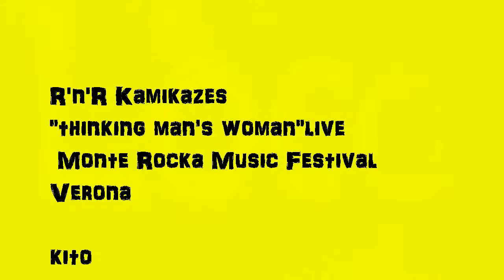thinking man's woman.mp4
Live RockaFestival e una parte al MaverickFestival di Crotone. Tour ToraToraTora 2011

The rock'n'roll Kamikazes

ANDY MCFARLANE - Guitar and vocals
GIUSEPPE DE GREGORIIS - drums and shakers
NICOLO' FIORI - doublebass
EUGENIO PRITELLI-Guitar and backing vocals
GUY PORTOGHESE - sax and harmonica on Tora! Tora! Tora!...but he's always with us!